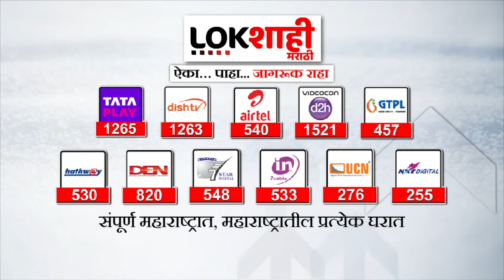Shahaji Bapu Patil यांच्या नव्या लूकवर Devendra Fadnavis काय म्हणाले? | Udyan Raje Bhosale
devendra fadnavis
devendra fadnavis live
devendra fadnavis live phaltan
devendra fadnavis phaltan